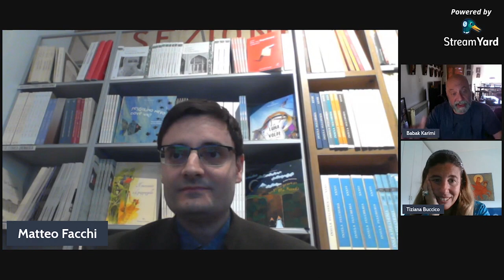Alla scoperta della Persia letteraria - Libreria Cremasca con Tiziana Buccico e Babak Karimi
In un inedito asse Crema-Roma-Tehran, il primo evento digitale della Libreria Cremasca - Francesco Brioschi Librerie, dedicato alla letteratura persiana.
Insieme al librario Matteo Facchi, dialogano Tiziana Buccico, giornalista ed ex vicepresidente della Scuola Italiana Pietro Valle di Tehran e l'attore iraniano Babak Karimi, vincitore dell'Orso d'argento per il miglior attore al Festival di Berlino 2011 per la sua interpretazione in "Una separazione", film iraniano vincitore dell'Orso d'Oro, del Golden Globe e dell'Oscar come migliore film straniero.